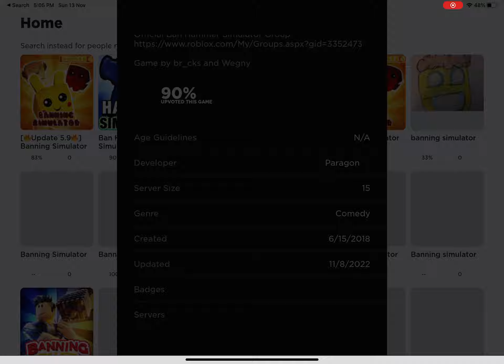I guess just exploring |part 4 noobs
I don’t think ima quit